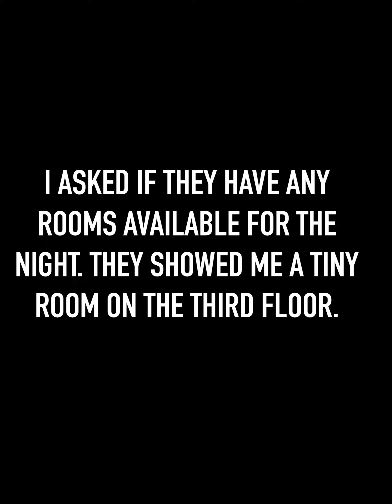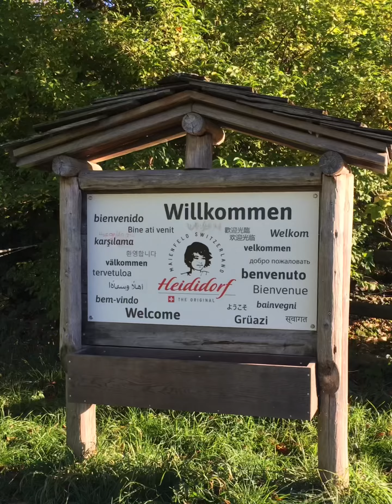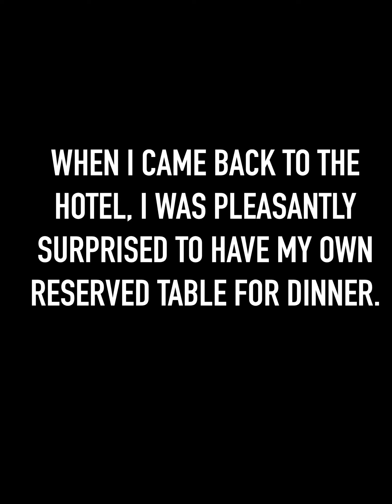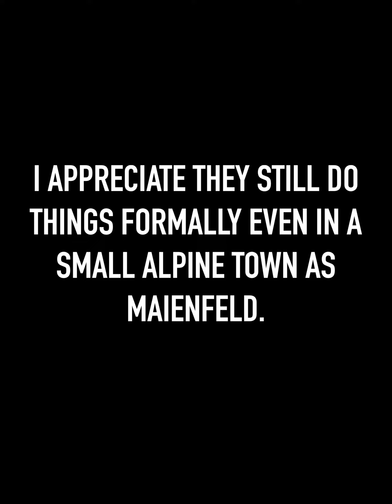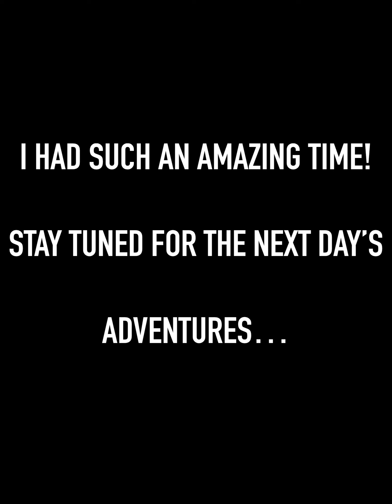TRAVEL WITH ME TO SWITZERLAND | ROAD TRIP TO THE ALPS | HEIDIDORF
Every Fall I travel to Europe. Last October 2022, I met up  with my cousins and traveled throughout Europe. After parting ways in beautiful Paris, I decided to stop in Zurich to explore the countryside. I also wanted to visit Lichtenstein. I was a bit disappointed about the weather forecast. It was 80% chance of rain…As I landed in Zurich, I wasn’t certain wether I should rent a car at the airport or find a hotel and stay in town. I’m glad I decided to get a car and hit the road to the direction of Lichtenstein…being the spontaneous person that I am, the Universe most definitely conspired to give me a lovely surprise by way of a detour…